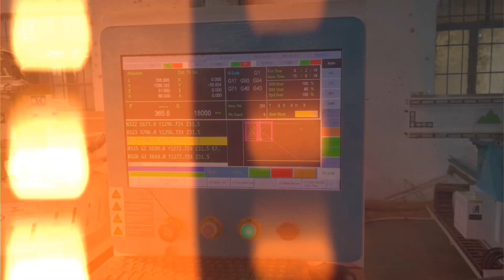Máy cnc trung tâm HT-1325RBS, máy có chùm khoan 5 mặt, lưỡi cưa lớn, router ATC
Hotline: 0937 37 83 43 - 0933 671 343 (Zalo) Mr. Cường
- [ ] Hệ thống phân phối toàn quốc:
* 1: Số 343, Đường Điểu Xiển, Tổ 8, KP9, P. Tân Biên, TP. Biên Hòa, Đồng Nai
* 2: Bình Dương: Số 10, QL.13, Lái Thiêu, Thuận An, Bình Dương.
* 3: TP. HCM : 62C, Nguyễn Thị Thập, P. Bình Thuận, Q7, TP. HCM
* 4: Hà Nội  : Ngõ 70, Đản Dị, Uy Nỗ, Đông Anh, Thành phố Hà Nội,
* 5: Quy Nhơn: Lô 7-8, Khu Đô Thị Mới Long Vân, P. Trần Quang Diệu, TP. Quy Nhơn, Bình Định